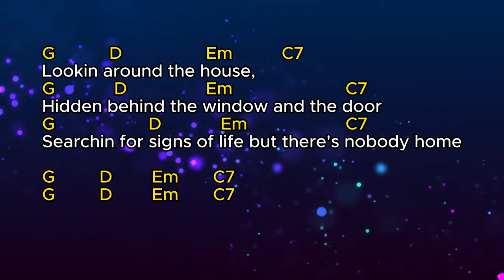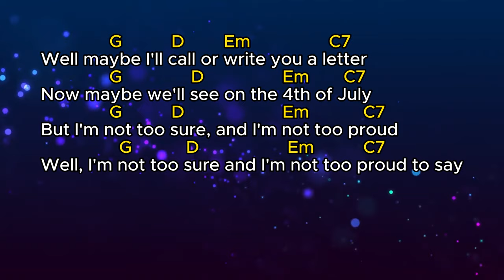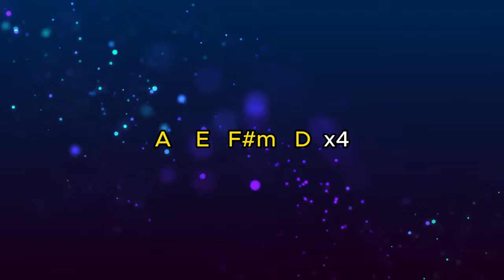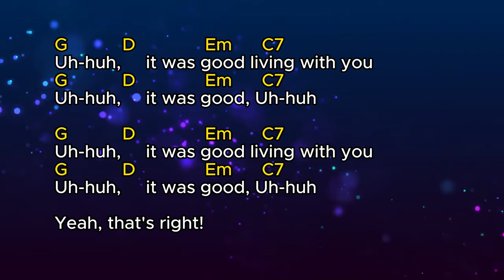Good (by Better Than Ezra) lyrics & chords